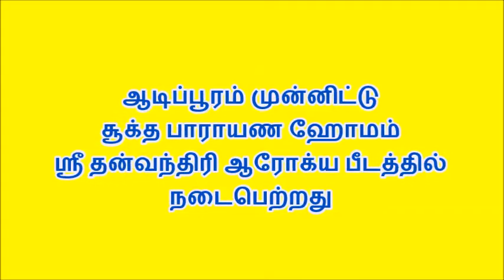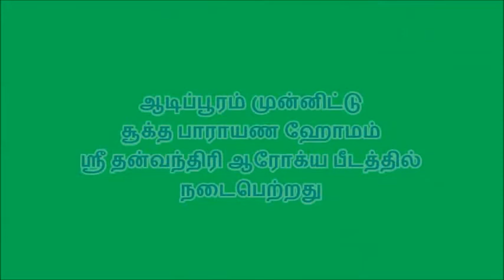ஆடிப்பூரம் முன்னிட்டு சூக்த பாராயண ஹோமம் ஸ்ரீ தன்வந்திரி ஆரோக்ய பீடத்தில் நடைபெற்றது